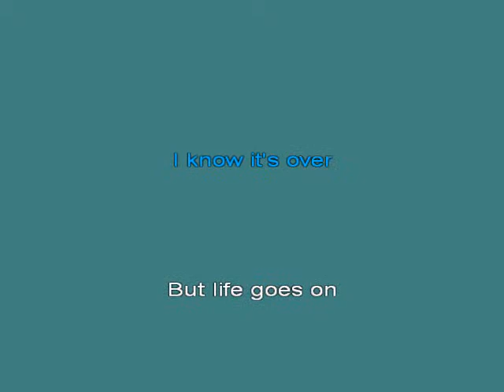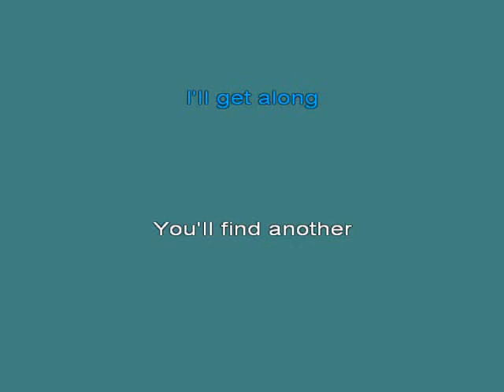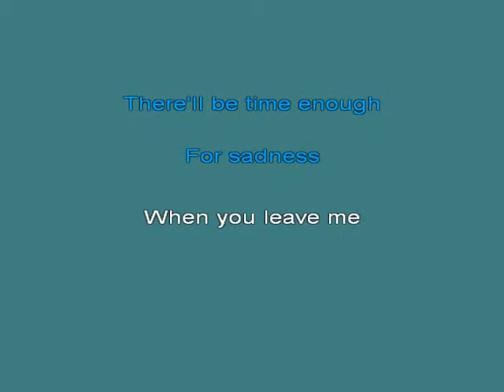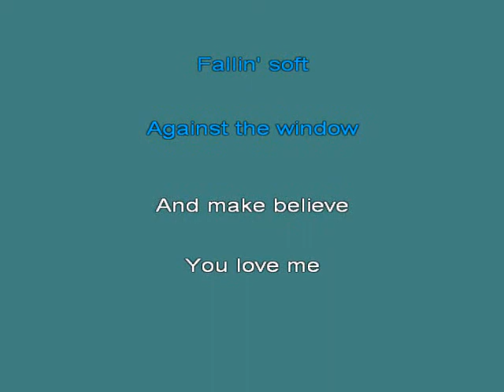For The Good Times [karaoke]